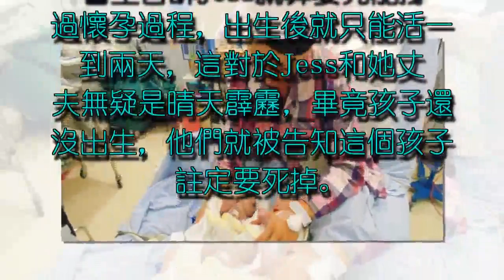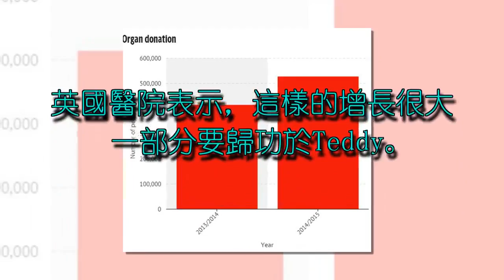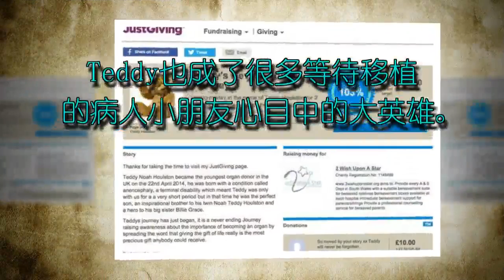英國「最小器官捐獻者」寶寶，他只存活了「100分鐘」，卻意外拯救了50萬人的生命……